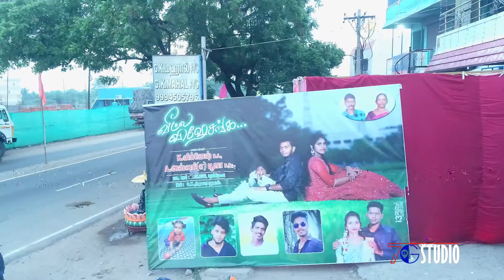GK Mahal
திருவள்ளூர் சாலை, Tamaraipakkam, Tamil Nadu,